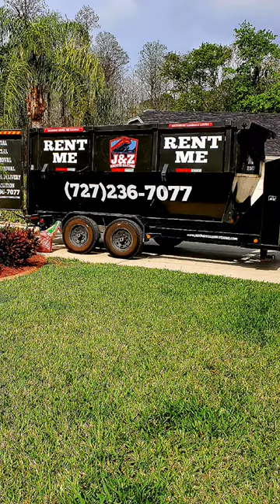smallbusiness dumpsters dumpsterrentalbusiness veteranowned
It means a lot to see the growth and support!